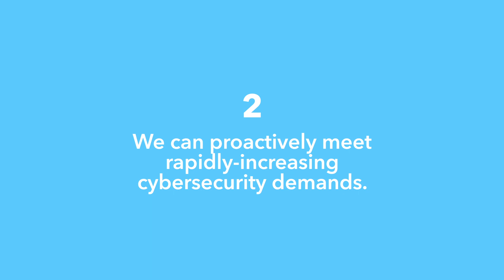WirelessCar - 4 benefits our new setup will bring